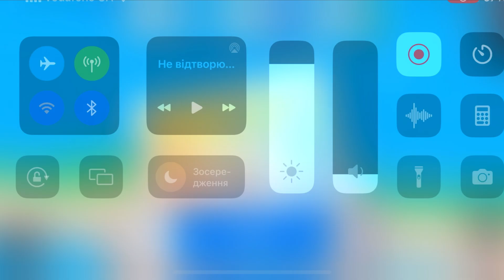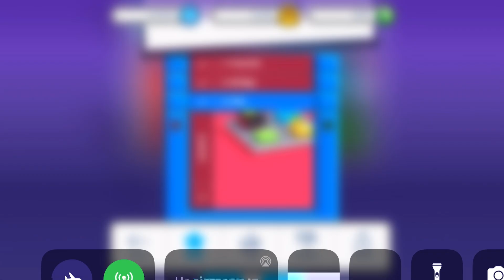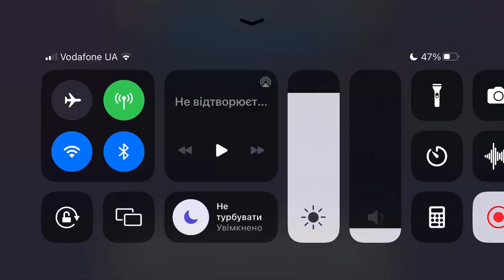Fancade drive mad monster monstertrucks gameplay video game 50